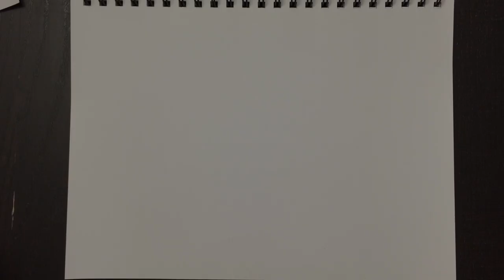Colossus En by Paolo Morrone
Teaching kids of all ages how to draw - Enseigner aux enfants de tous âges comment dessiner